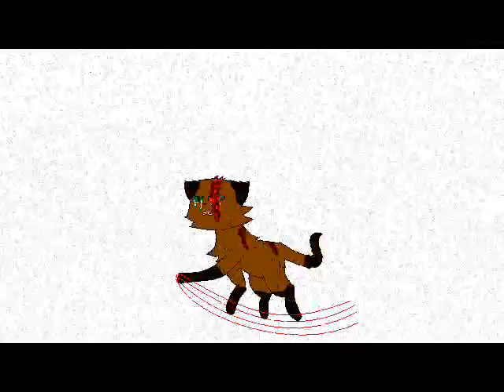Off to sea meme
Ta przerwa od szkoły była bardzo urodzajna xD Dopiero teraz zorientowałam się, że nie ma tła D'X No, ale białe nie najgorsze ! FILM NIEODPOWIEDNI DLA OSÓB WRAŻLIWYCH!